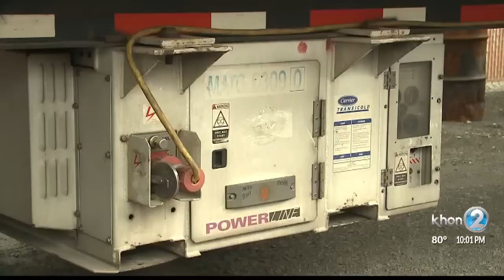Power outages lead to business losses